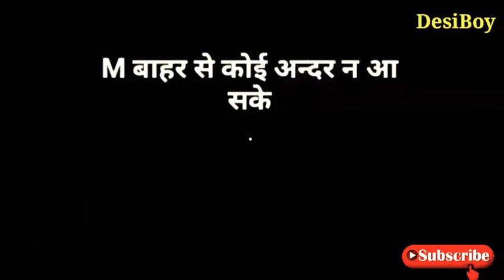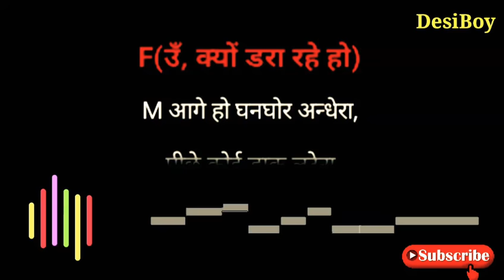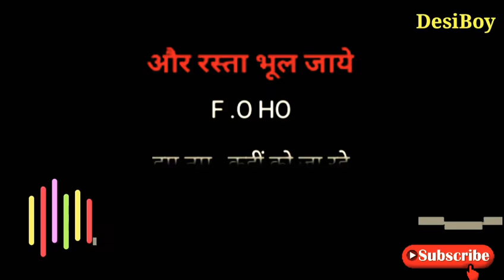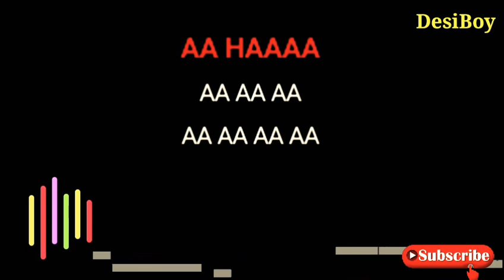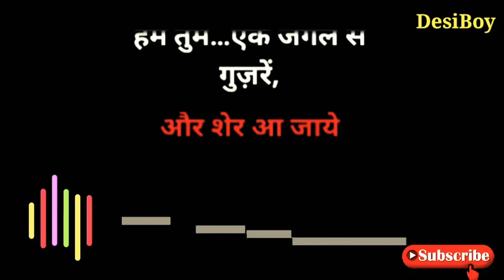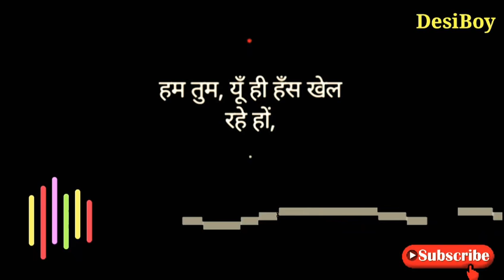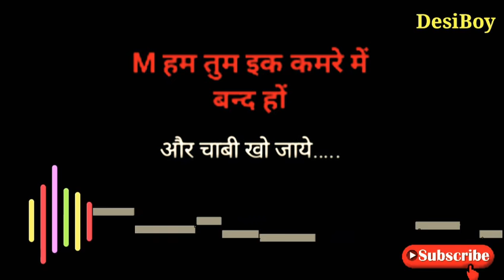Hum Tum Ek Kamre Main Band Hon karaoke with lyrics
A TO Z Bollywood   Mp3 karaoke Free
PLEASE SAND YOUR CONTRIBUTIONS TO:
Pushpendra Shakya
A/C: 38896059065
BANK: SBI
IFSC: SBIN0012697
AND APPRECIATION.
DesiBoy karaoke
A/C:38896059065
BANK: SBI
IFSC: SBIN0012697